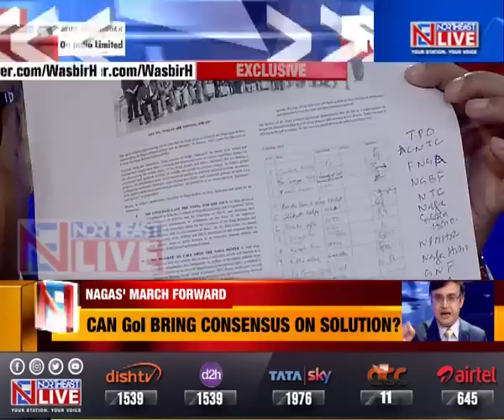Northeast Tonight: Watch the big debate on Nagas' March Forward with Editor-in Chief Wasbir Hussain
𝗡𝗢𝗥𝗧𝗛𝗘𝗔𝗦𝗧 𝗟𝗜𝗩𝗘 | 𝗡𝗢𝗥𝗧𝗛𝗘𝗔𝗦𝗧 𝗧𝗢𝗡𝗜𝗚𝗛𝗧